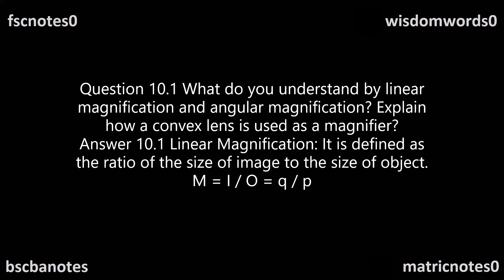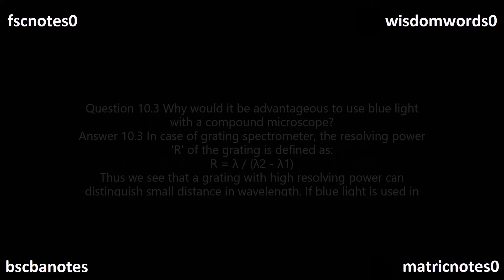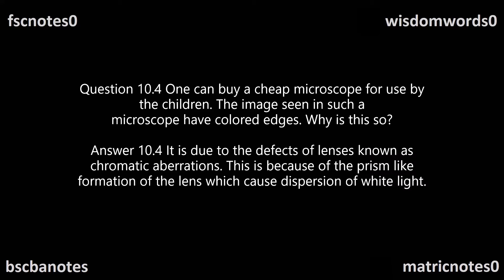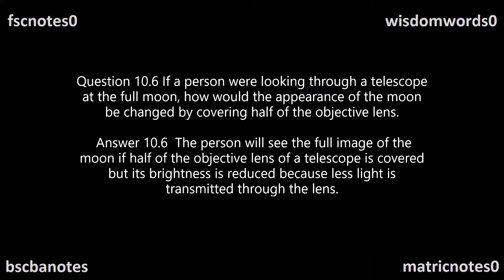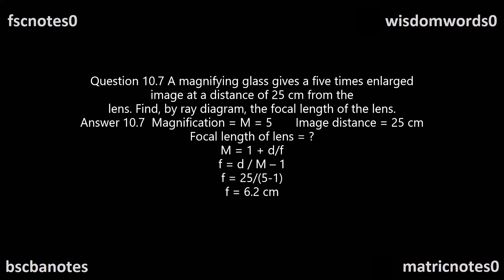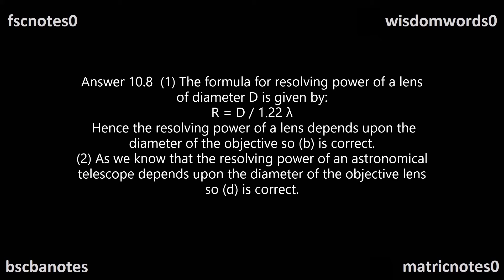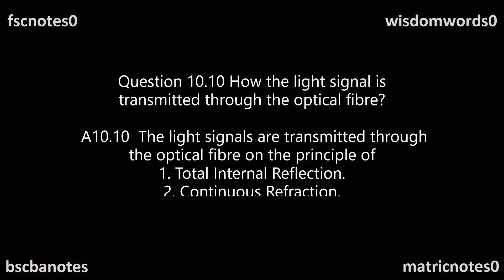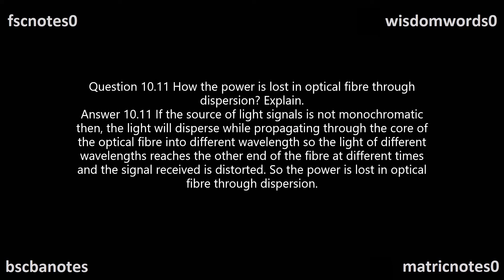FSc ICS Physics Part 1 Ch 10 Optical Instruments Ex SQ FSc ICS 1st Year Notes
FSc ICS Physics Part 1 1st Year Notes Exercise Short Questions, Extra Short Questions, Definitions, Numericals, Long Questions